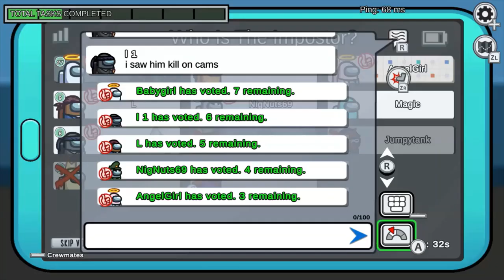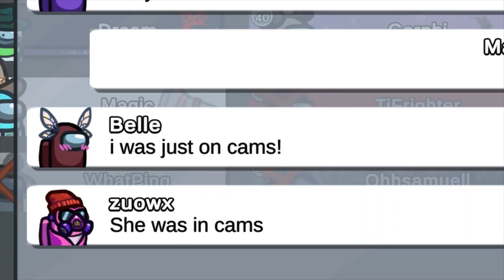GamingMagic13's Worse Games of All Time but it's the Among Us Segment (read the description please)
I know what it looks like but this video is NOT made with an intent of bullying or attacking GamingMagic13, i do not encourage going and attacking this guy over opinions, be smart, you fuckin idiot.

My overall opinion on this video is that it's fine, nothing too special about it, i don't agree with SOME takes, but i can respect them (or find them funny), so should you.
As someone who played Among Us when it was popular, i can understand some of his points, it can be frustrating to play this game at times (especially after recent updates), but then again, why so serious, Buttman? Also, he played Among Us on a console... he brought this upon himself-
I'll just say it, Among Us was NOT made to be played on consoles.

That is all, thank you for reading.